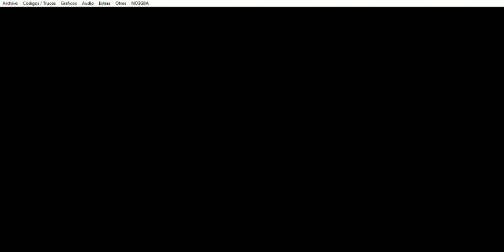Dragon Ball Z Harukanaru Densetsu - Stage: Doctor Gero’s Lab - Parte 2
Dragon Ball Z Harukanaru Densetsu (NDS) - Stage: Doctor Gero’s Lab - Parte 2
Este capítulo abarca la segunda parte del capítulo: Doctor Gero’s Lab